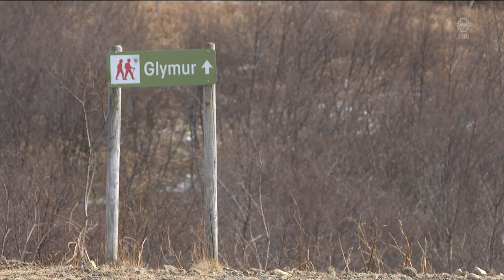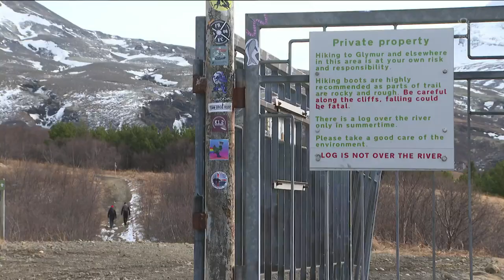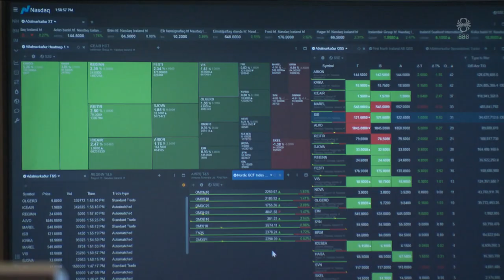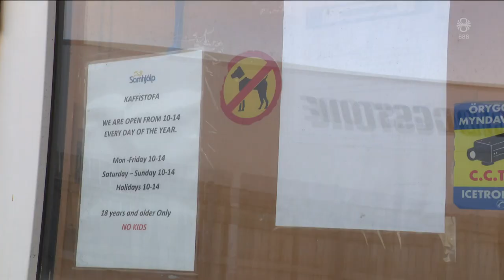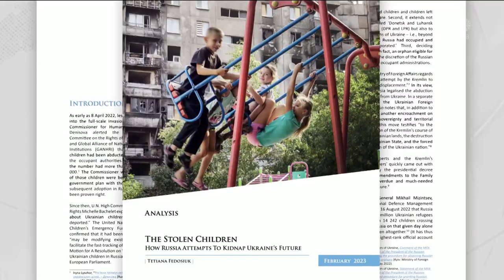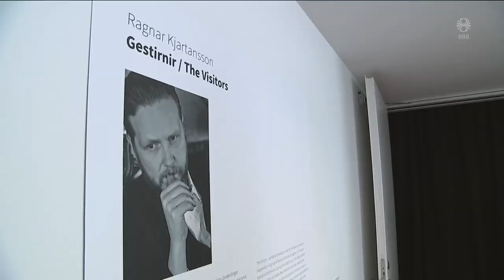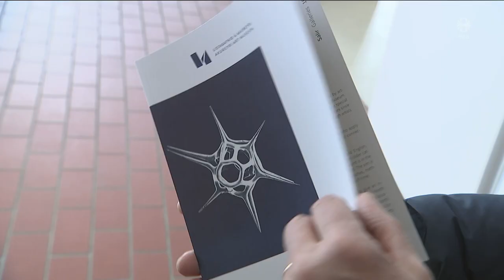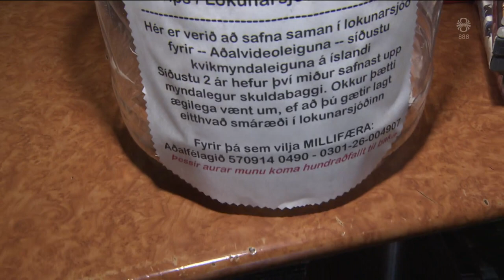Fréttir - 23. mar 2023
Fréttir RÚV frá 23. mars 2023 - Efnisyfirlit:
00:01:22 Banaslys við Glym
00:03:45 Fikt menntaskólakrakka varð kveikjan að sinubruna
00:05:44 Vextir hækka víðar
00:07:54 Hjálpræðishernum í Reykjavík og í Reykjanesbæ
00:10:35 Hóta öllu illu vegna handtökuskipunar
00:11:34 Handtökuheimild á hendur Pútín þýðingarmikil
00:14:22 Þriðjungur páskaeggjasölunnar í dymbilvikunni
00:16:24 Metaðsókn á The Visitors í Listasafninu á Akureyri
00:18:43 Aðalvídeóleigunni lokað fyrir fullt og allt